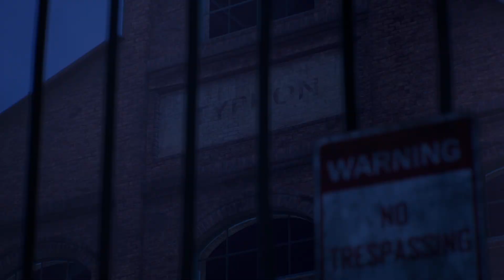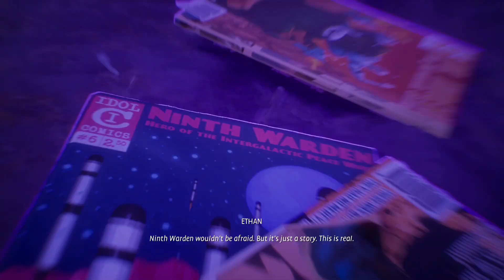In Comics We Trust - Part 4 - Let's Play Life Is Strange: True Colors